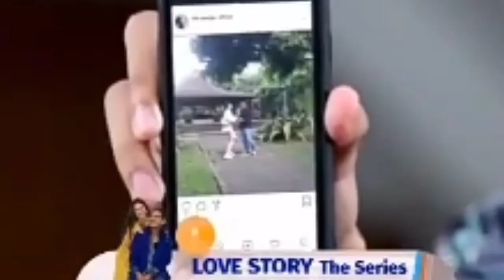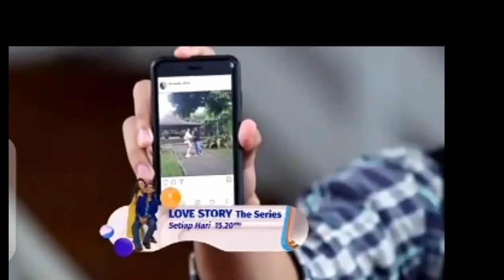LOVE STORY THE SERIES HARI INI SELASA 7 SEPTEMBER 2021 // AKANKAH KEN MENYADARI KESALAHANNYA ?